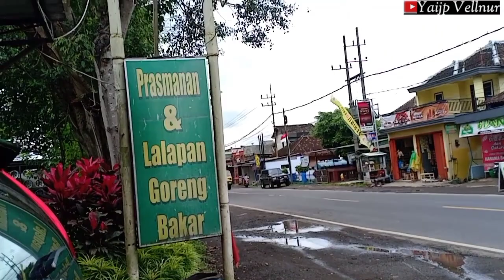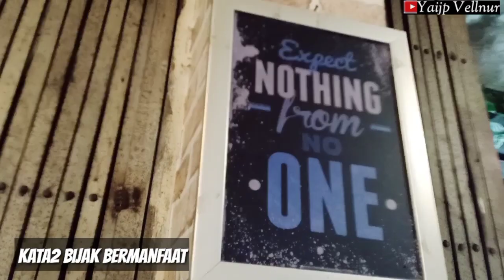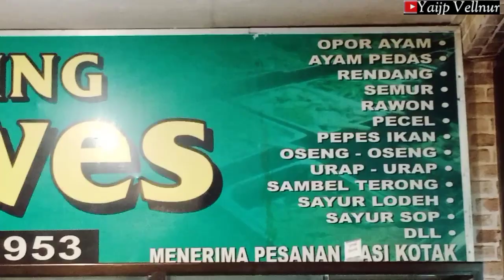#1 Kuliner Warung Luwes Prasmanan Pakisaji Malang~Aneka Menu Makan Ambil Sendiri Sesuai Selera~Super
hlo gez ass wr wb...
kl ne sy sdg acra kuliner di warung luwes prasmanan pakisaji,warung ne adalah warung prasmanan gez,
yg mana qt mw makan hrs qt pilih n ambil sendiri mlai nasi n lauk ambil apa aja sesuai slera qt apa...bnyak pilihan menu makan gez

tempat enak nyaman luas gez dgn bnyak plihan menu makan n minum dari menu sayur ampe daging jg ada gez...
mantab pkonya gez

hiburan,wisata,kuliner,carvlog & informasi vidio2 lainya...
oke gez sy akhiri skian trima kasih